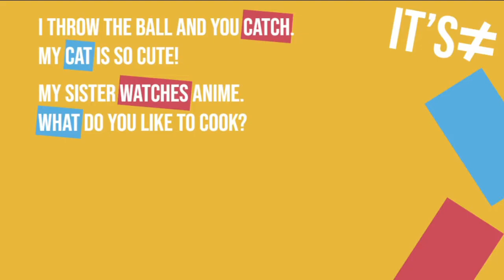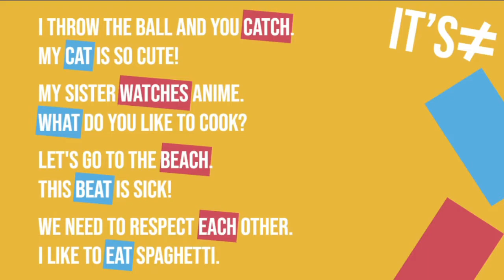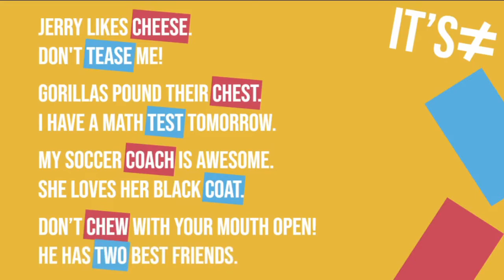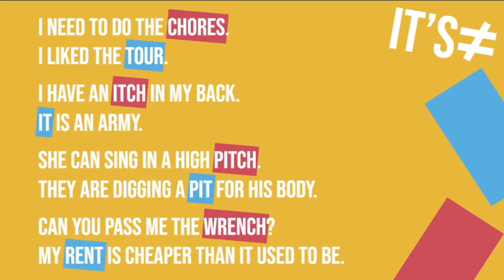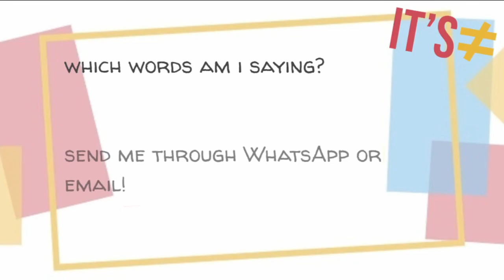Pronunciation 3 - ENIAC Language Center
Pronúncias

Hey, there!
Neste vídeo mostro outros 2 sons bem parecidos.

Miss May